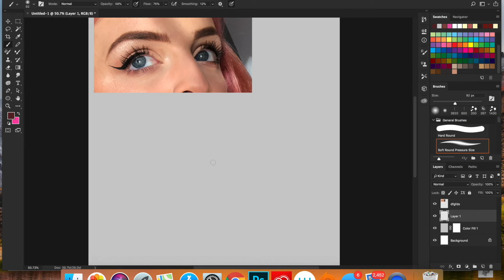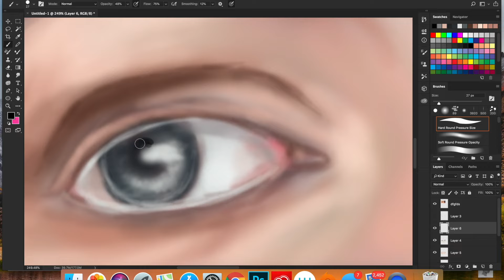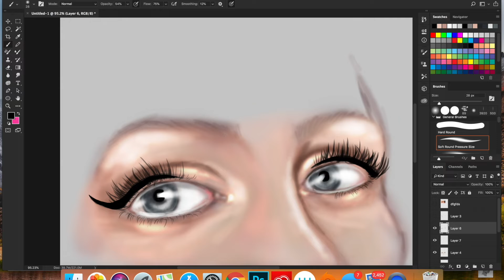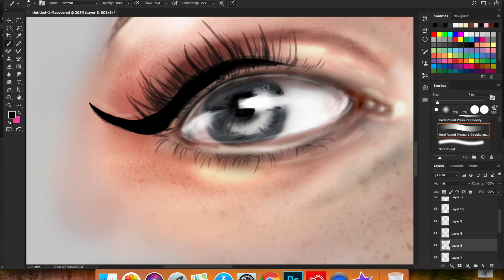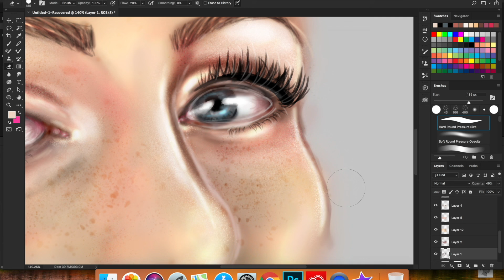Eye Digital Speed Painting - Photoshop - Olivia Szczypka Art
It took me a while to get used to filming while I painted so apologies for the boring beginning while I mapped out the painting. Hope you enjoy!

Software:
Photoshop 2018
Wacom Intuos Tablet Medium